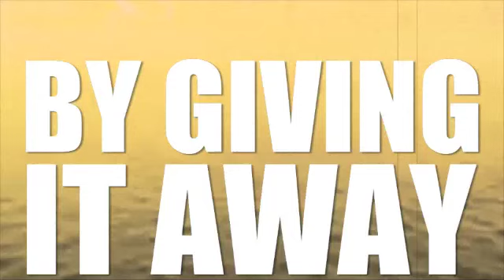It's Not About You, "Deliver Us From You-Topia"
The last Sunday in our "Deliver Us From You-Topia" sermon series!